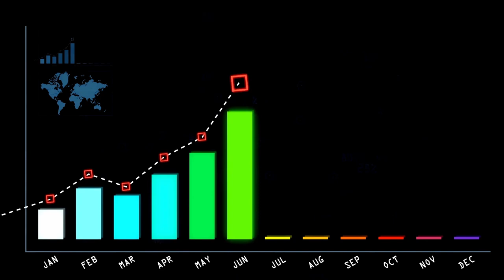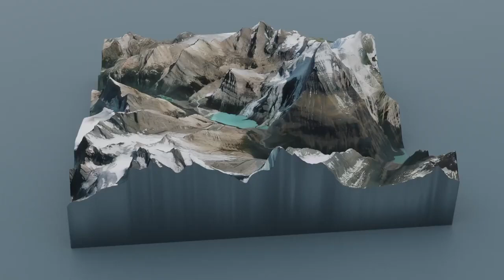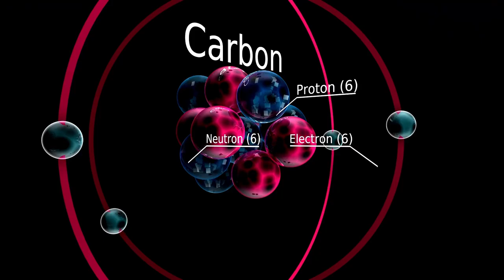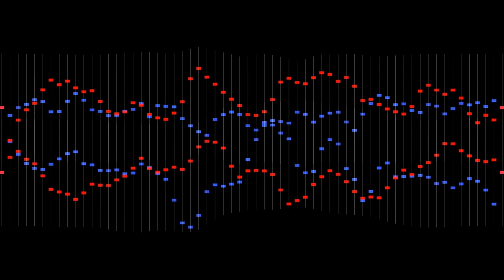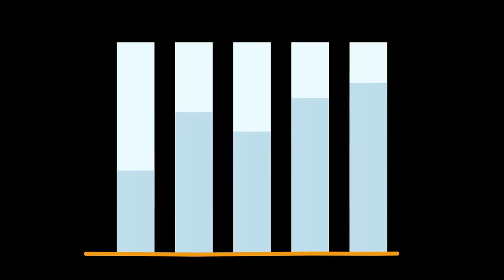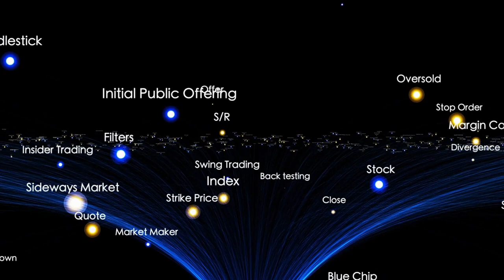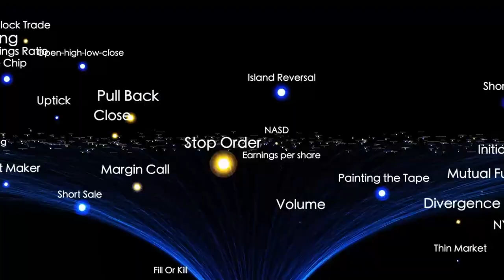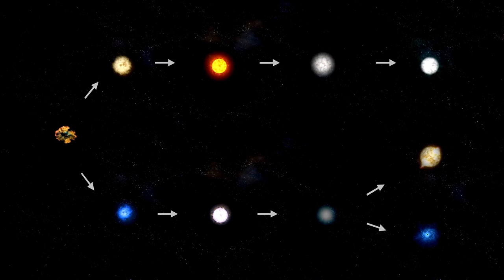James Webb Telescope’s Clearest Image of Proxima B JUST SCARED THE WORLD